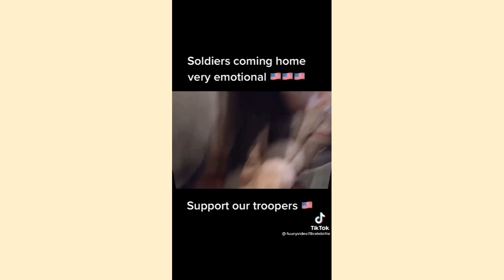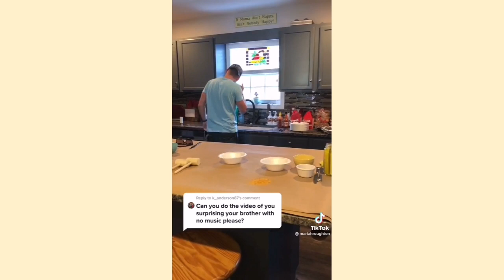Military Soldiers Homecoming for Army of TikTok | Most Emotional Compilation ❤️